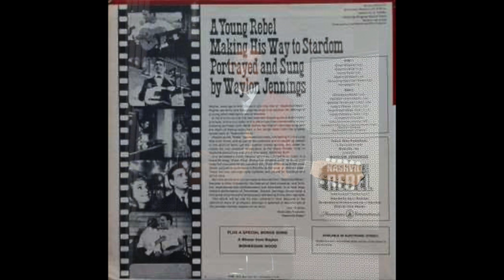Waylon Jennings "Nashville Bum"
Waylon Jennings "Nashville Bum" from the 1966 movie soundtrack album "The Nashville Rebel"